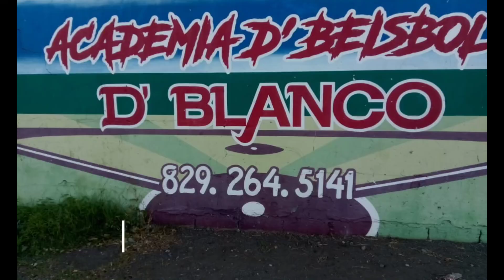Darlin Pinales, en su primer día de práctica. Suscribete, dale Like. Comparte.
Este es un canal de deportes para toda la familia 👪.